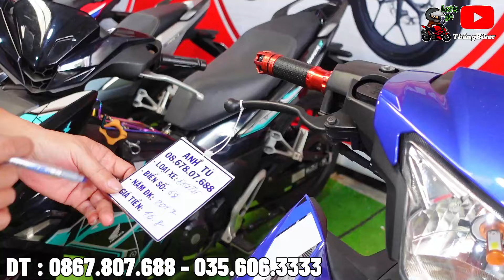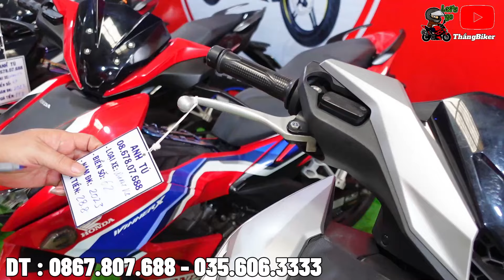Thanh Lý Xe Máy Cũ Giá Rẻ Bình Dương ,Satria ,Raider ,Sonic ,Winner X ,Exciter 150 , Dream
DC : 64 Nguyễn Tri Phương KP. Bình Minh 2 - Dĩ An - Bình Dương
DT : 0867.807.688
Hợp Tác Quảng Cáo LH : 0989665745